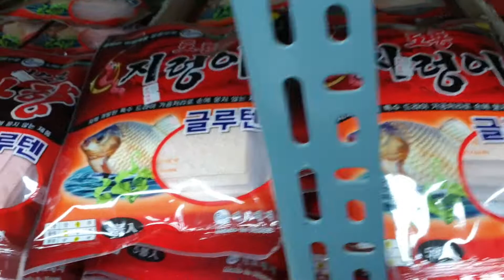새로운 글루텐 입고 2020년 3원 부터 출시 토종 지렁이 글루텐 머스크사향글루텐 포도유혹 글루텐 옥수수글루톈 모두 소비자가5,000원 입니다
새로운 글루텐 입고

2020년 3원 부터 출시

토종 지렁이 글루텐

머스크사향글루텐

포도유혹 글루텐

옥수수글루톈

모두 소비자가5,000원 입니